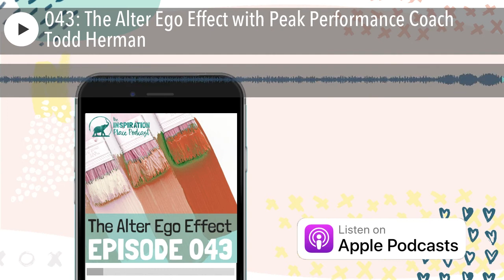043: The Alter Ego Effect with Peak Performance Coach Todd Herman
Today, I’ve invited a performance coach who works with Olympic athletes and c-suite level entrepreneurs on improving their mental game. If you’ve been listening to this podcast for any length of time, you know that it doesn’t matter if you’re just starting out in your creative journey or have been at it a long time, we all have to work on our mindset to get out of our own way.

In this podcast, you will discover... How to tap into your imagination to unleash new versions of ourselves.
How to use an Alter ego to overcome imposter syndrome, stage fright and other adult emotional baggage.
Why this isn’t the same as “faking it till you make it.”

🎤NEVER MISS AN EPISODE! If you loved this, I've got more inspirational episodes coming your way! And if you're feeling extra generous- leave me a review--

We've now made it SO MUCH easier for you to leave a review-- just pop on over BTW If you pop your Instagram handle at the end of the review, I'll even give you a shout out over on my IG stories!